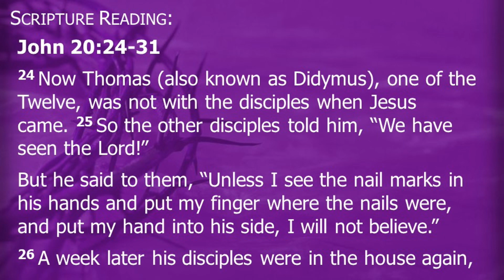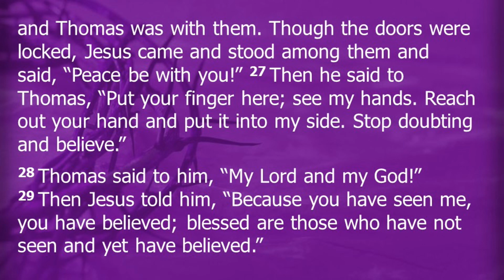"The Third Day: Thomas" - (Sermon 3/3/2024)